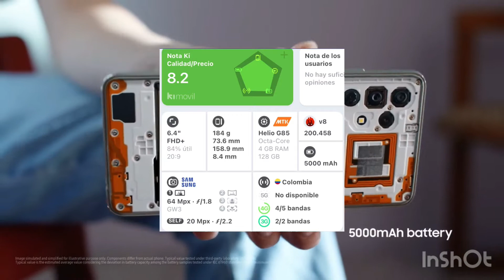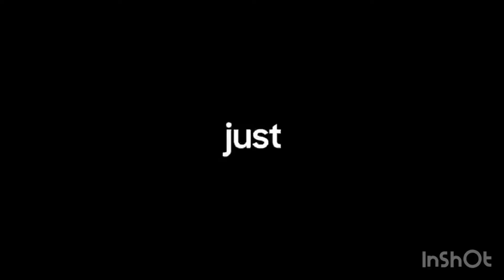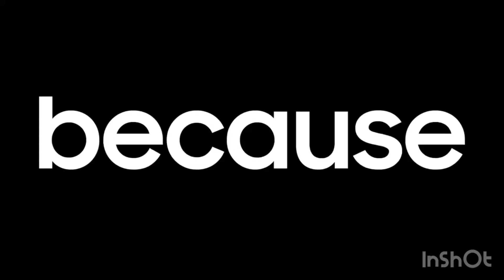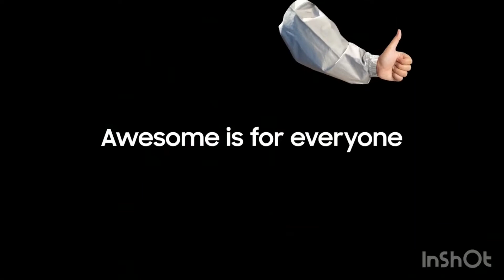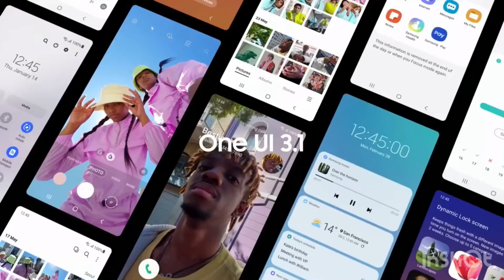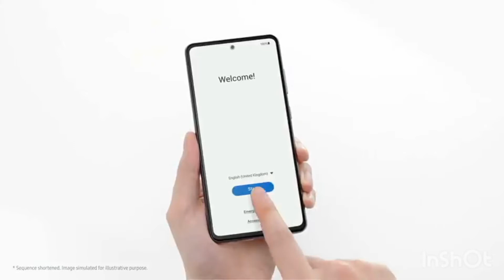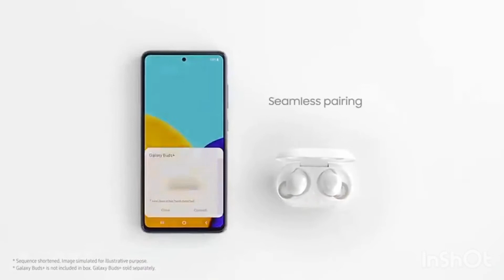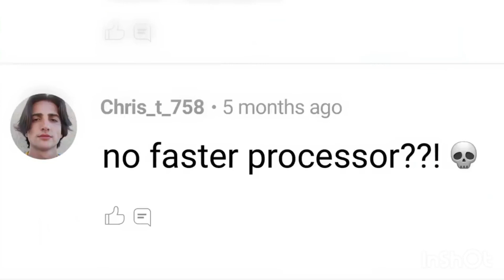Galaxy A32,A52, y A72|¿Valen la pena?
En este video les hablo sobre la renovada linea A de samsung, desde el A32 hasta el A72. Comento sobre si realmente valen o no valen la pena. No olviden subscribirse, darle like,   y compartir mis videos.